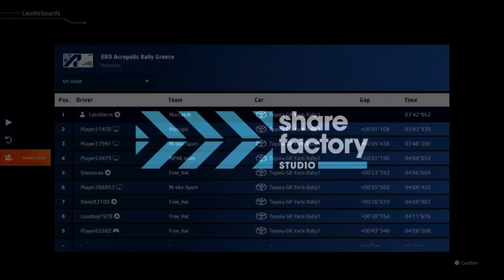WRCG Team Daily 160523 - Paleohori, Greece